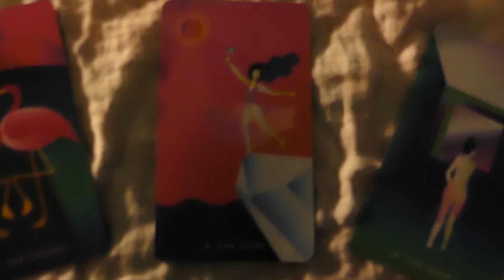Arcana - by Jazmin Lunn